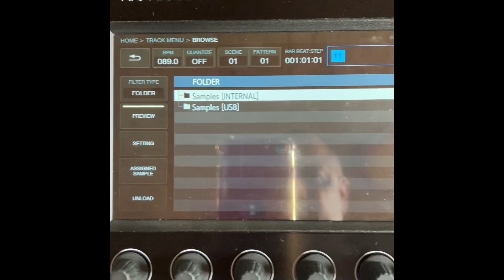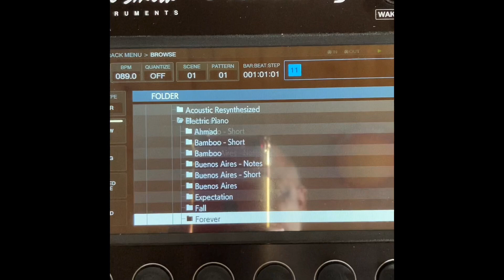THUMB DRIVE TIP ON TORAIZ SP-16 | Is it possible to use a 256 GB thumb drive on the Toraiz SP-16?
This is a quick and short to-the-point video, confirming that it is in fact possible to use larger thumb drives on the Pioneer Toraiz SP-16. Here is the link to background track session on the 1010music Blackbox

In this video, I show recognition and access of files on my Titanium Grey 256GB Samsung Thumb Drive. To to this, I had to reformat to the FAT32 format, using my Mac Mini computer. After reformatting the drive, I was pleased to see that I still had full access to the original 256GB capacity, without the need of partitions.

The second test was to see if it would be accessible on the Toraiz SP-16 after the reformat, since some sampler workstations have a max limit on external media storage. Again, I was pleased to see that not only was it fully accessible, it also retained my original file structure that I had previously used on my smaller 64GB thumb drive.

This is obviously not news to everyone, but hopefully this video was helpful for a few other Toraiz SP-16 users out there.

Deleswa Productions
Beatzville